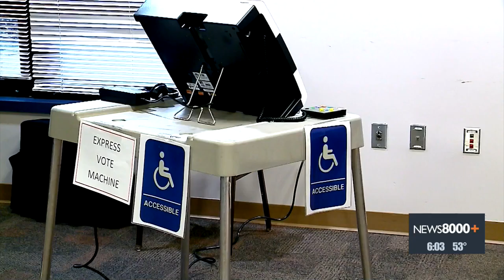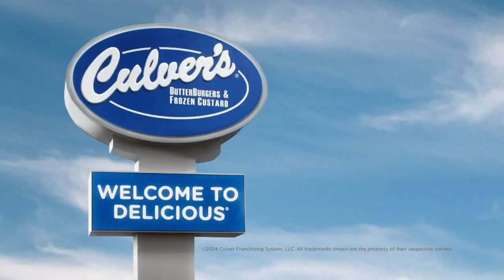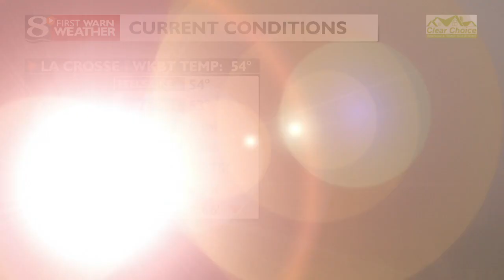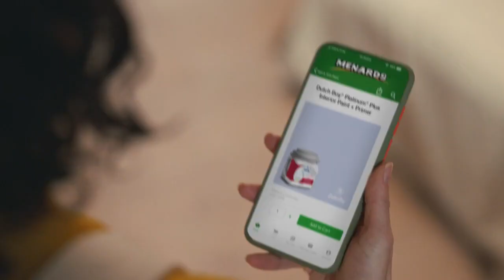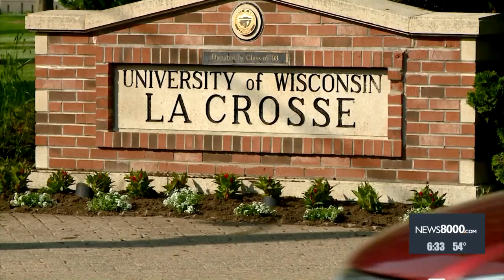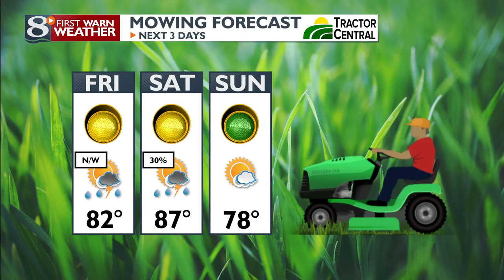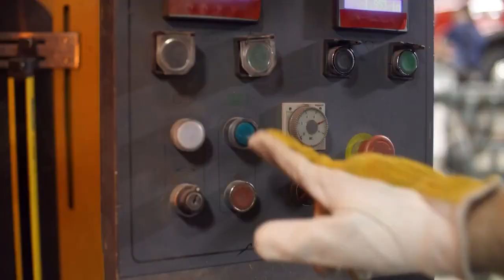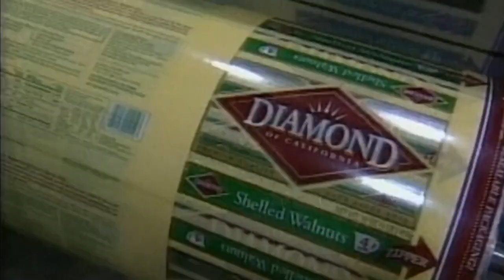News 8 Now This Morning - 5/17/2024